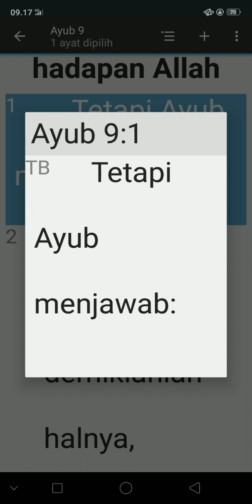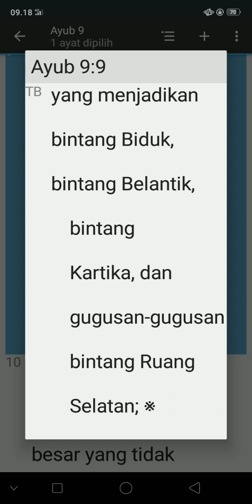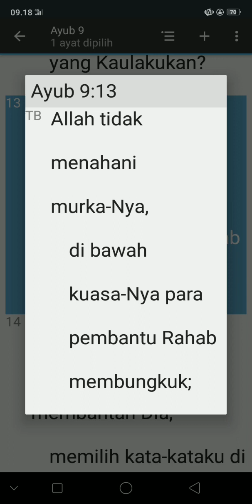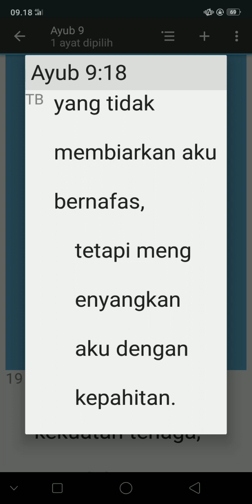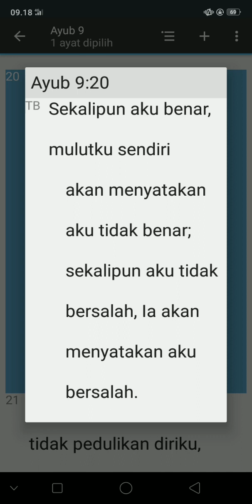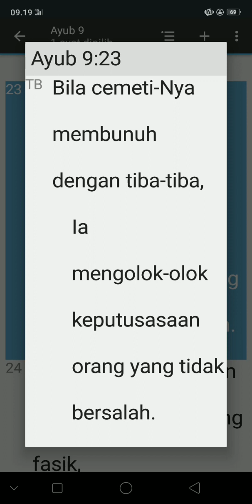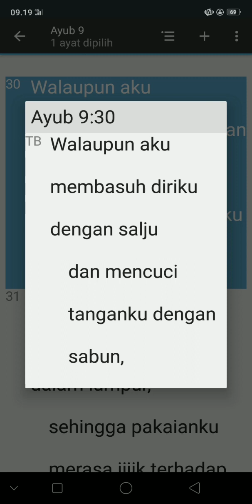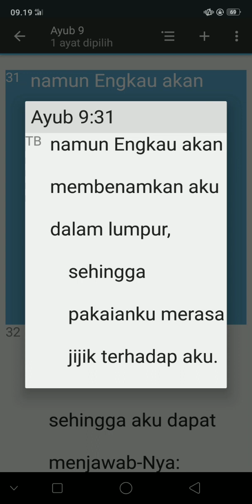KITAB SUCI AYUB 9:1-35(TB)